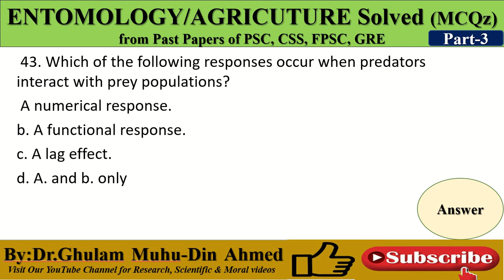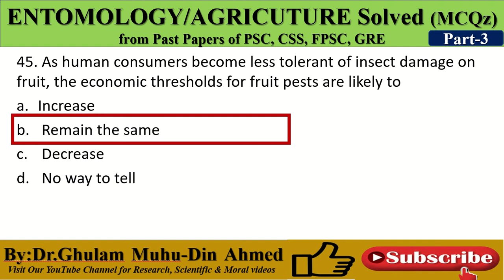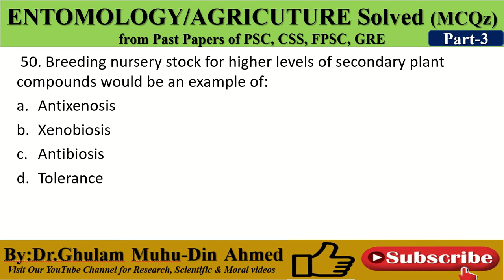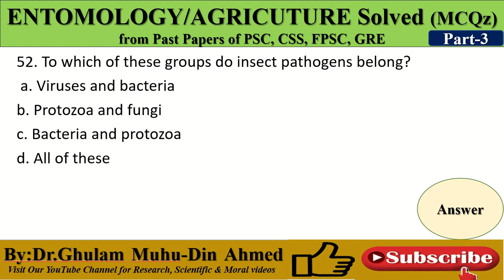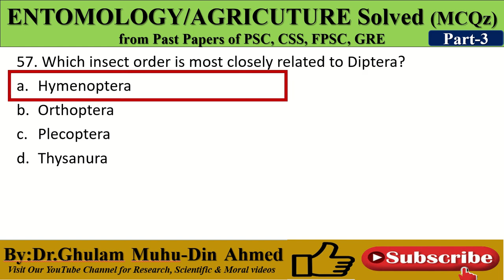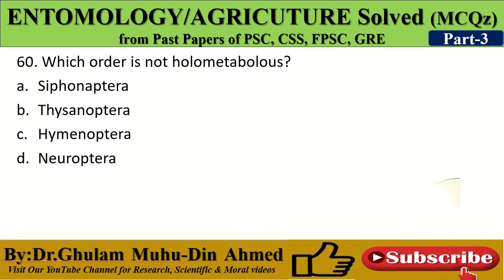Entomology Solved MCQz from Previous Papers- 3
for you Entomology Solved MCQz from Previous Papers- 3
Agricultural entomology is a multidisciplinary area of research with collaborationwith other units both within and outside of the department. Simply described agricultural entomology is applied ecology with roots in plant protection and the population dynamics of insects.